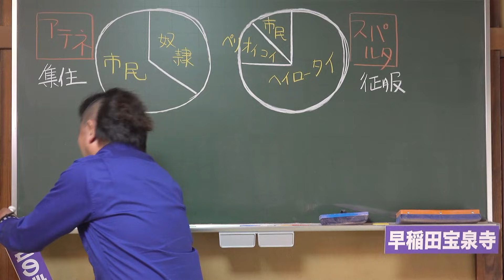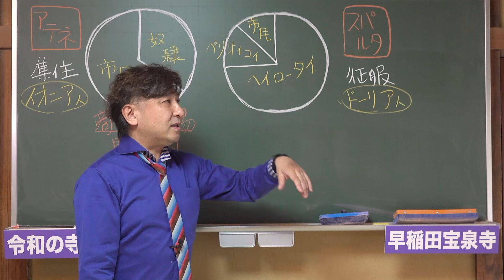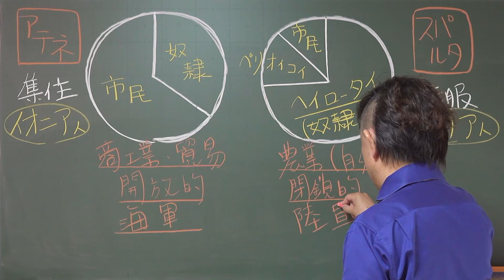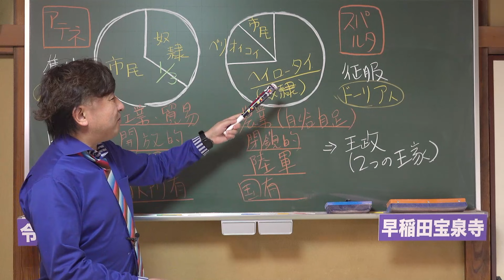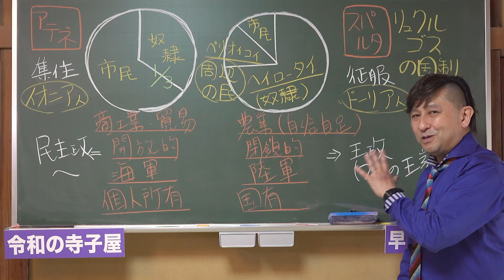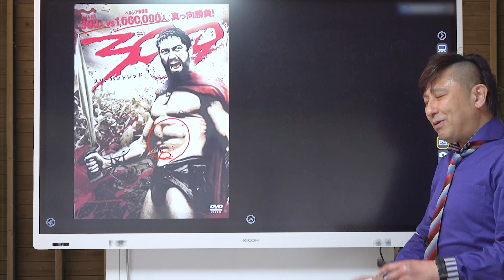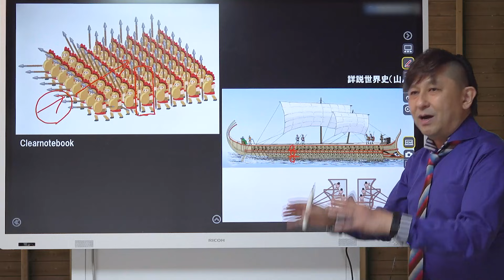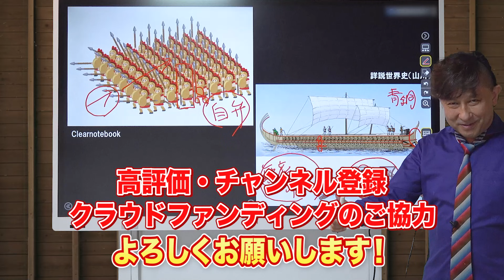アテネとスパルタ【ゼロから世界史第7講】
教材や動画リストはこちらのホームページから